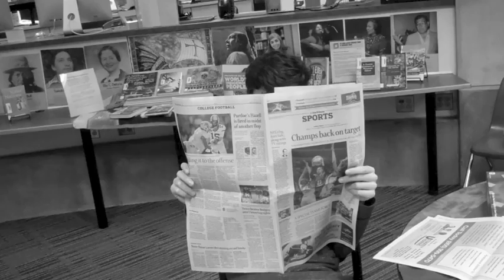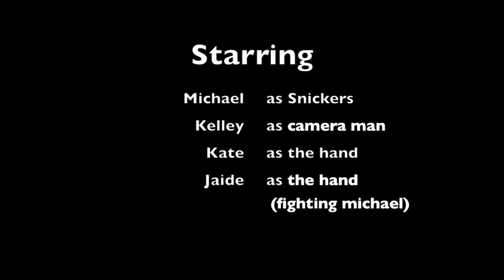Horror Movie - Kate